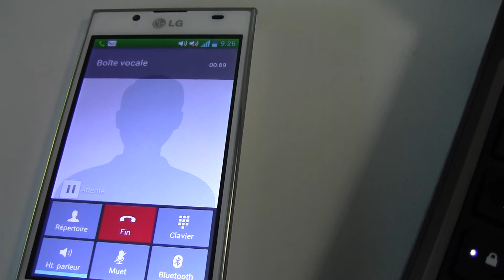Forum des associations 2013 à Aulnay-sous-Bois : l'association D.Z.P.A.B interdite de forum !